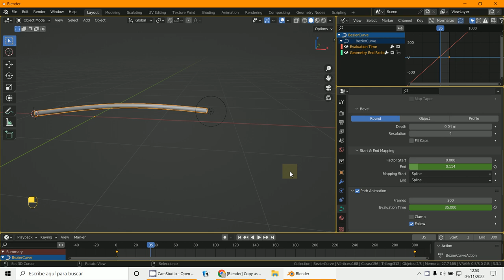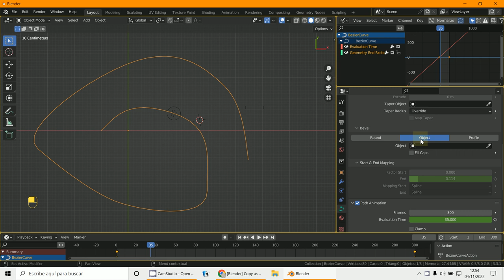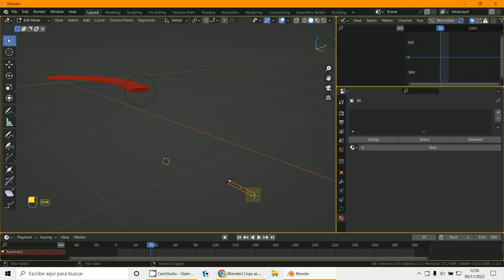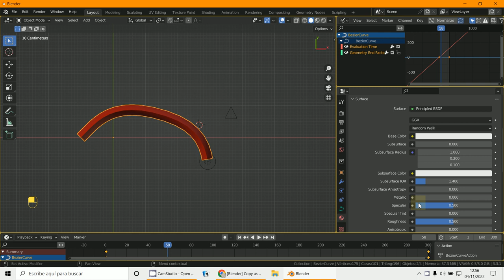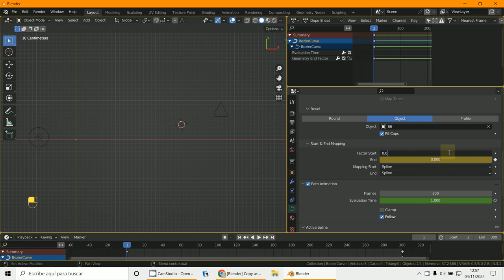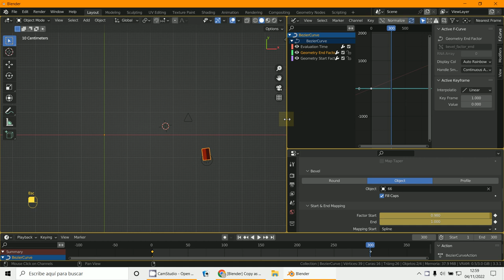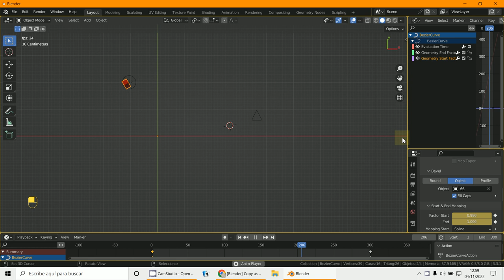Factor Start-End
3D Blender 3.3.1
Animación
Followw Path